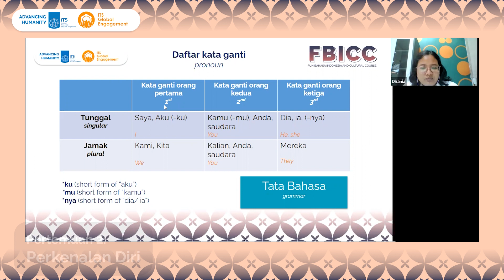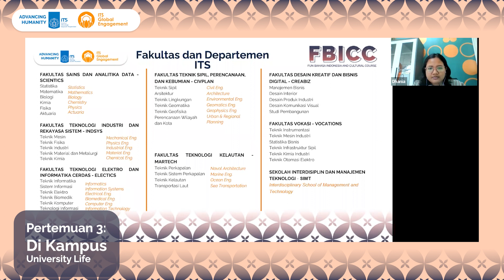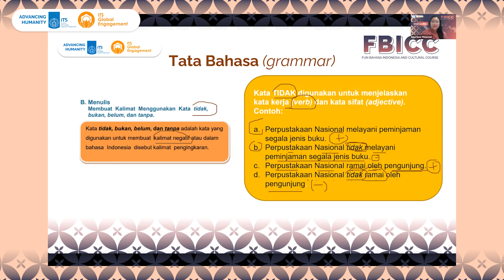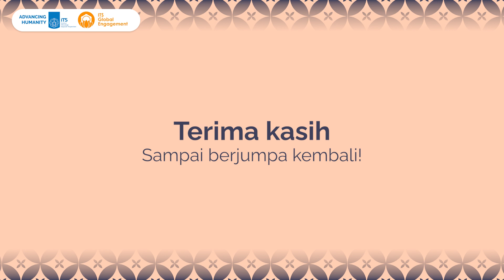[AFTERMOVIE] FUN BAHASA INDONESIA AND CULTURAL COURSE (FBICC) 2023 Batch 1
The excitement of Fun Bahasa Indonesia and Cultural Course (FBICC) Online 2023.
The program was held on February -  March 2023 with 4 different themes:
* General Purposes
* University Life
* Business
* Travelling